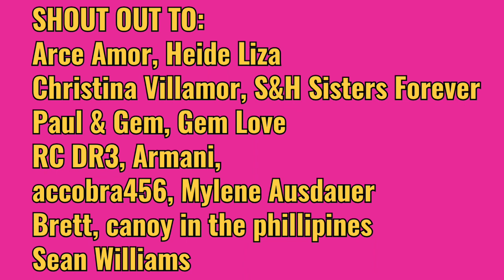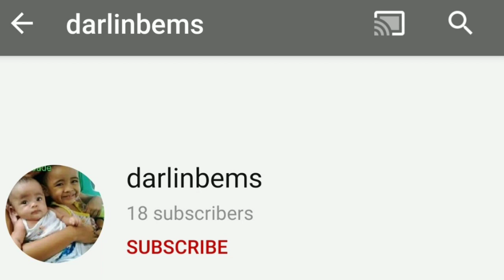MY OWN VERSION OF BANANA CHALLENGE / PeterDor World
Hi Everyone,
In this video I am going to go a Banana Challenge. I need to peel it without using my hands and just mouth only. So please watch till the End.